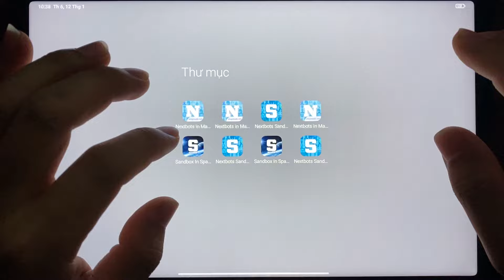Nextbots In Playgrounds,Nextbots Sandbox,Sandbox In Space Mod 9999 Clockman Titan Garry's Mod Mobile